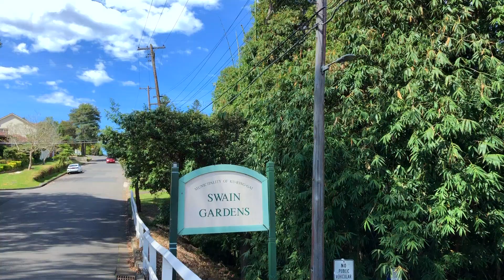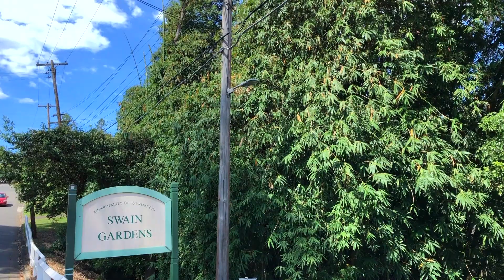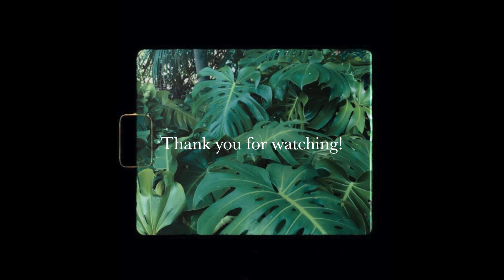【Valerie Blue Vlogs】Lisgar Gardens & Swain Gardens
Literally made this vlog just to try colour correcting my videos :p